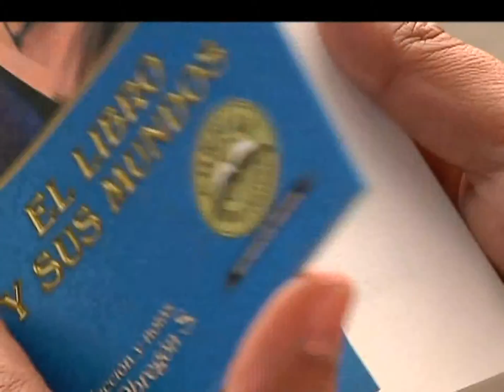Libros de bolsillo para los viajes de la Cooperativa Confiar [Noticias] - TeleMedellin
Con el objetivo de incentivar la lectura en las personas mientras viajan o esperan en una larga fila, la cooperativa confiar lanzó una edición de bolsillo de 12 cuentos con el título “El libro y sus mundos”.